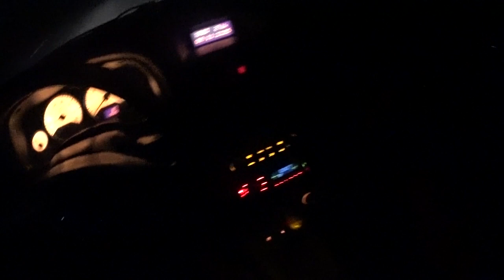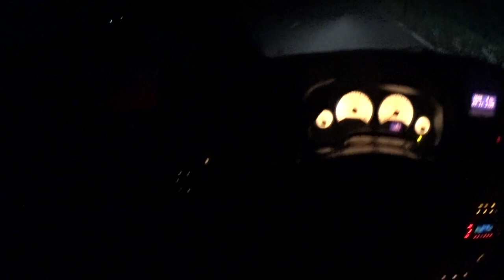ASTRA 140CV X S10 2.8 200CV | PESO X POTÊNCIA QUEM LEVA?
Fala família LS, como vocês estão? Mais um vídeo para vocês, dessa vez do GM ASTRA 2.0 140cv original do canal X uma S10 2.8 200cv turbo diesel...  Espero que gostem, tirem suas duvidas e curtam o vídeo!